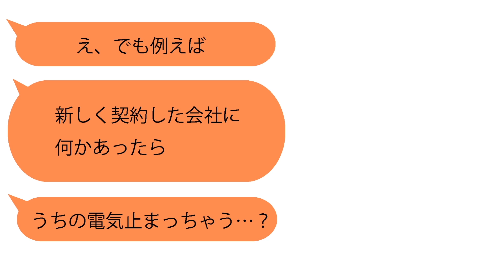【60秒解説】「電力自由化」のソモソモがダイタイわかる動画